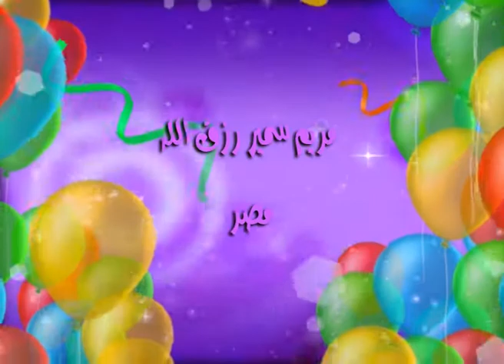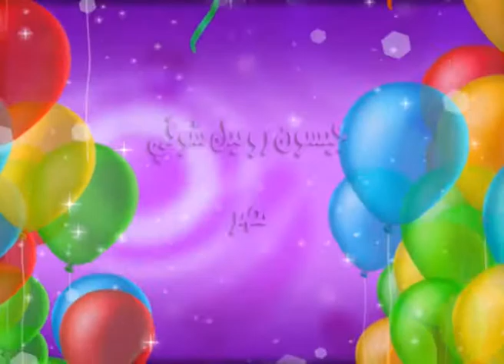SAT-7 KIDS - Happy Birthday from 21 till 27 April (2014)